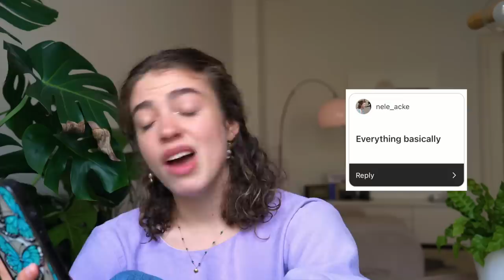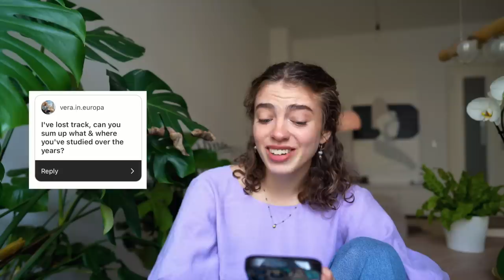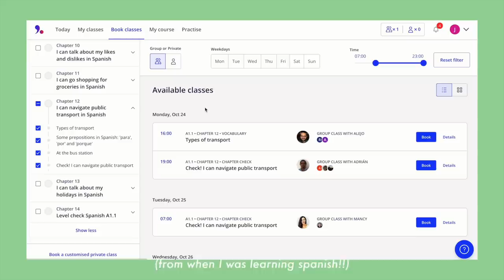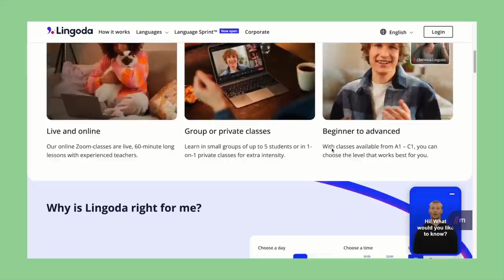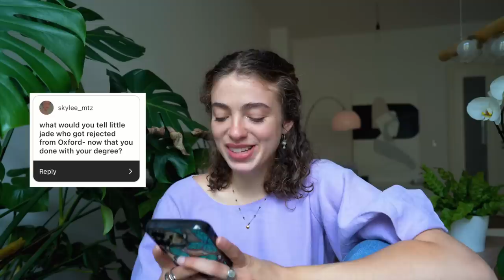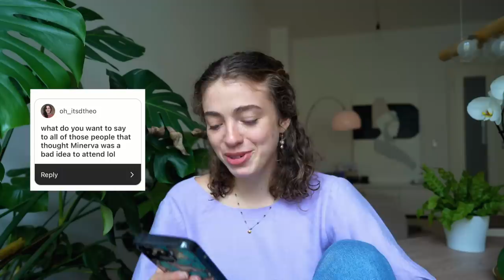I'm Graduating. Here's What I'm Doing After Uni.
Nǐ hǎo friends!! 🦋🇹🇼 if you're serious about learning a language, check out lingoda here and get €20 or $25 with my code SPRINTJADE

long story short... i'm uncertain and lost ahaha 🥲 but trying to embrace the many opportunities that this world can offer me 🌱 if you have ANY advice for overcoming the post-graduation fear, please let me know. I'm terrified of the transition :')

i'm posting this video from san francisco (eeeeep!) in my final month of uni. i'm graduating in 3 weeks! life is happening so quickly and i'm diving into it all.

so so much love to you, wherever you are in the world 🦋

Timestamps:
00:00 intro to the graduation Q&A! 💌
00:59 a big recap of my university life! who am i? what am i studying?
3:46 how am i really? ✨
5:29 how was taipei semester? originally i didn't want to go!!
7:33 did i learn chinese in taipei?
9:53 most memorable moment in taipei?
11:13 does graduation scare you? what are you doing after uni?
16:29 where/when is your graduation ceremony?
17:03 does a minerva degree have the same employability as other unis?
18:15 what will you miss most about being a student?
18:53 how do you process change?
19:23 what would you tell jade who got rejected from oxford?
20:01 what would you say to everyone who thought minerva was a scam?
21:28 how has your definition of friendship changed over the years?
23:12 how will you keep in contact with your friends?
24:13 what is your relationship with your body image?
25:18 love life tea
25:31 my casual magic today ✨
comment me a plant emoji and your casual magic if you got to that point of the video and i'll reply to you!!

🌞 MORE 🌞
Casual Magic of the Day: i stayed inside all day working and cleaning our lil bunkbed room, but my casual magic was the feeling of a tidy space!! it creates so much mental space ✨
Song of the Day: Where'd all the time go?
Currently Reading: All We Can Save